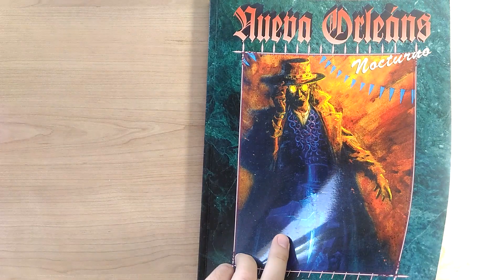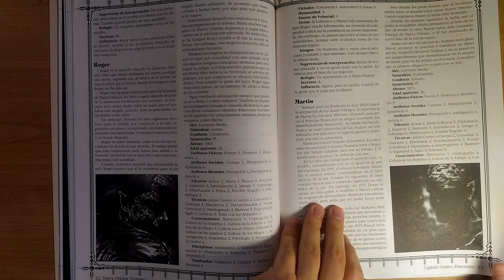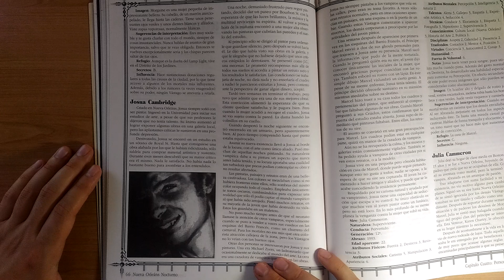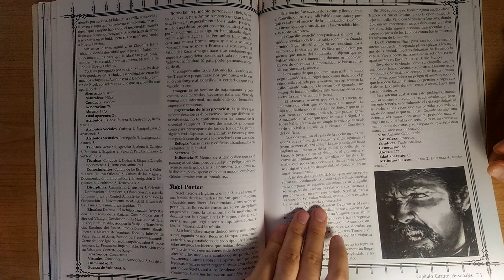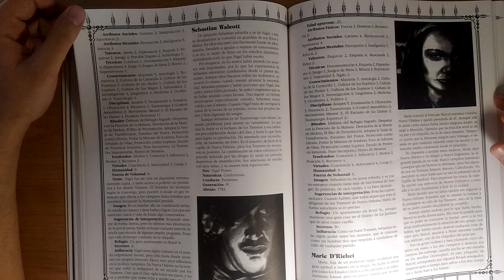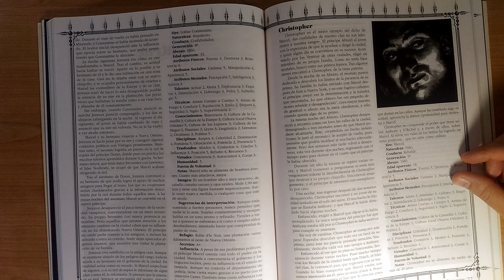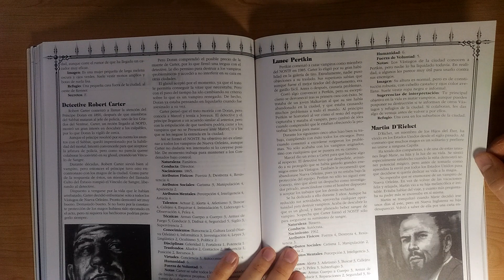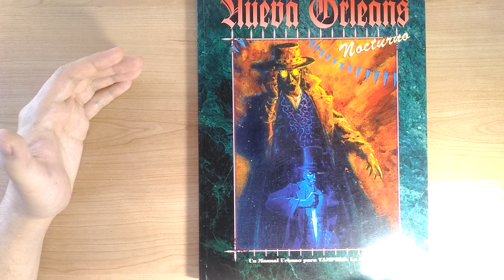NEW ORLEANS BY NIGHT 2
Ninguna otra ciudad evoca el vampirismo como Nueva Orleans. De raíces mediterráneas, a la orilla del mar Caribe, rodeada de marismas y pantanos, la ciudad es el corazón negro de los Estados Unidos. Un lugar donde el bourbon, el jazz y el voudú se entremezclan, dando lugar a un escenario detenido en el tiempo.